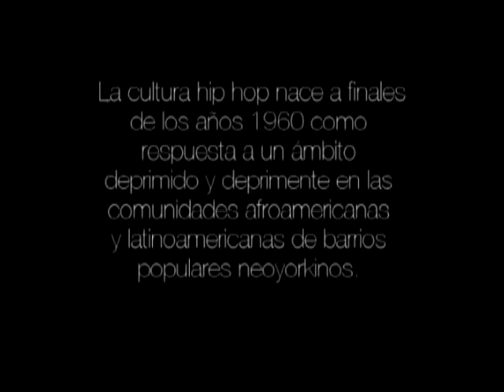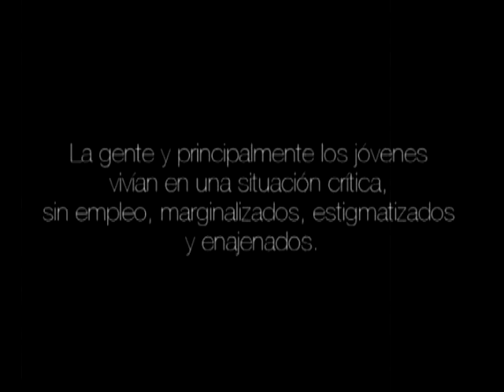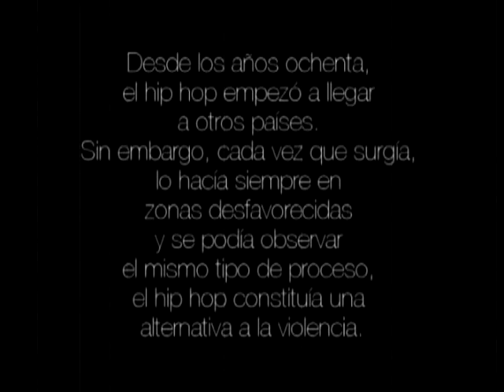Hip Hop del Oeste (Parte 1)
El video documental Hip Hop del Oeste, realizado por el Área de Cultura del C.M.D. Oeste, acerca una actividad artística característica de los jóvenes en el territorio. Cuatro docentes del proyecto Talleres Culturales y Recreativos comparten todos los años el género a través de rap, graffiti y breack dance.
Durante el 2011 se realizaron las entrevistas a actores representativos del Hip Hop local, priorizando a aquellos que desarrollan su arte en el distrito oeste de la ciudad.
En la propuesta de llevar adelante el proyecto de Talleres culturales y recreativos subyace la importante premisa de que todos deben tener acceso a las políticas culturales. Buscamos ampliar los espacios de enriquecimiento personal y colectivo, las libertades y los beneficios que derivan de una amplia participación cultural.
Realizar talleres en contextos desfavorables se basa en estos conceptos. Este Proyecto trabaja en la disminución de la brecha existente entre los que acceden al consumo y disfrutan de insumos culturales y los que no poseen tales posibilidades.
La cultura es un eje central del desarrollo de las sociedades y debe existir permanentemente una construcción cultural entre comunidad e instituciones, teniendo en cuenta y respetando la visión de mundo que cada uno aporte para la construcción conjunta. De esta forma el patrimonio social-cultural se seguirá generando, alimentando, transformando y fortaleciendo permanentemente.
La cultura hip hop puntualmente, nace a finales de los años '60 como respuesta a un ámbito deprimido y deprimente en las comunidades afroamericanas y latinoamericanas de barrios populares neoyorkinos. Desde los años ochenta, el hip hop empezó a llegar a otros países. Sin embargo, cada vez que surgía, lo hacía siempre en zonas desfavorecidas y se podía observar el mismo tipo de proceso, o sea que el hip hop constituía una alternativa a la violencia. El hip hop representa una comunidad de pertenencia para una juventud urbana multiétnica que padece de identificación. En situación de precariedad, los jóvenes inventan en estos espacios intermediaros de socialización otras maneras de hacer y construyen sus competencias colectivas.

Duración 38´06´´

Participan:
Hector Eduardo Acosta,Marcelo Cabrera, Claudio "El Cuarto", Mkv, Don Q, Punto Oeste, Sergio "El Mono" Monzón, Brian "Pupi", Sebastián "El Canu", Jordi, Adrián "ADN", Alberto "Michael" Elías, Sodio Flow, Racha, Sick, Alumnos del taller de Hip Hop C.M.D.Oeste.

Músicas:
Don Q, Natural Rap, Klan Bizarro, Bola 8, La Plebe, La Rexistencia, Punto Oeste, Nación Hip Hop, Massiccio Shiki, Locash, Sir Donec.